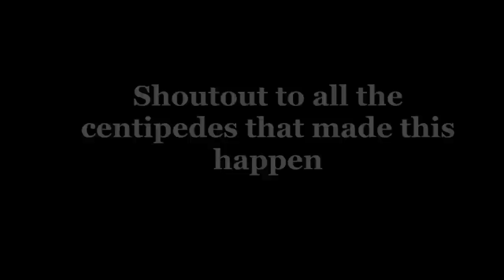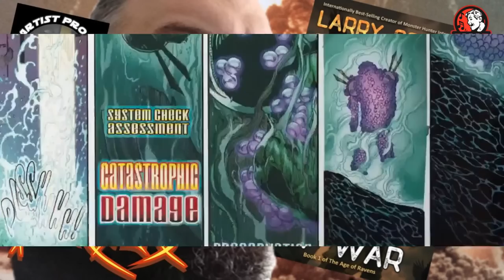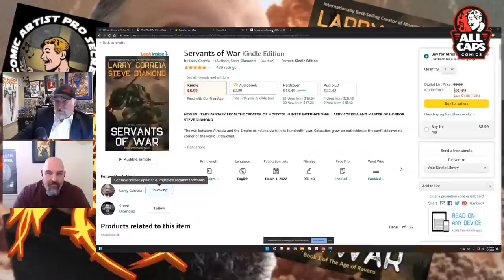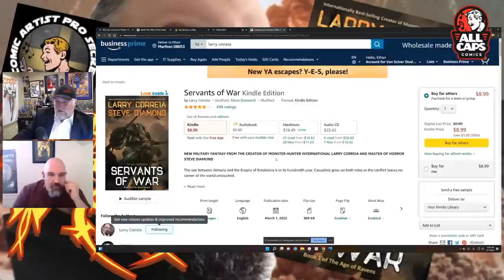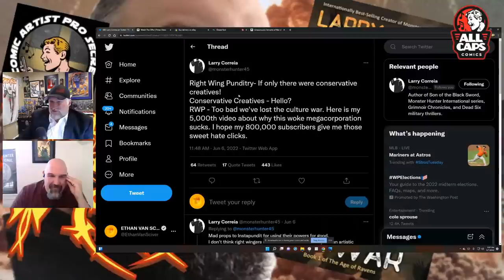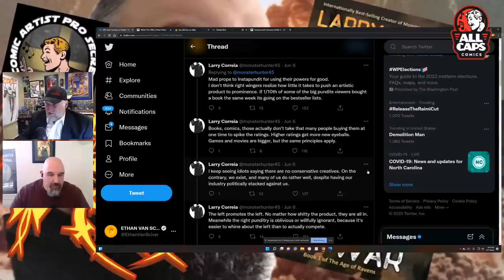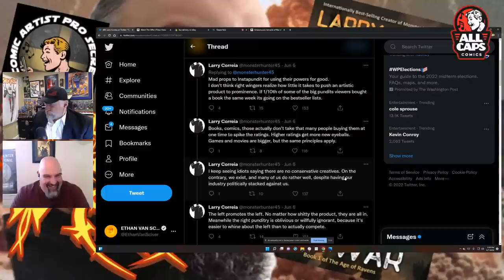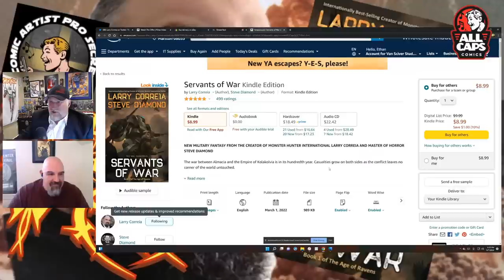Larry Correia and EVS on GamerGate, Sad Puppies and ComicsGate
ALL CAPS COMICS eBay store!